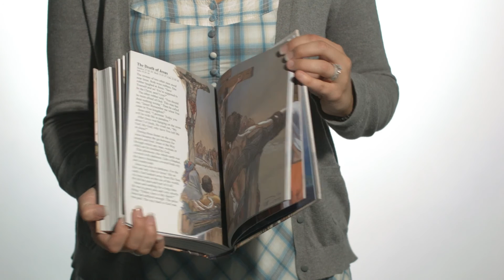The Illustrated Catholic Children's Bible | The Catholic Company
Find this The Illustrated Catholic Children's Bible at The Catholic Company

The Illustrated Catholic Children's Bible is a classic style children's bible and is based on the New American Bible translation. It contains the full Old Testament and New Testament stories written in an abbreviated and child friendly format. Each page includes an artistic and clear representation of an exciting Bible story. Hardcover with illustrations.